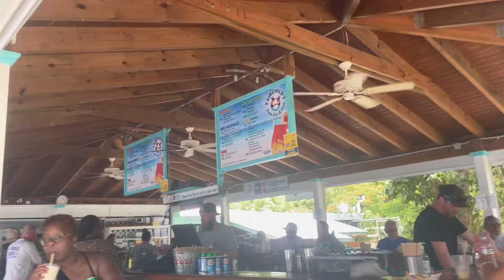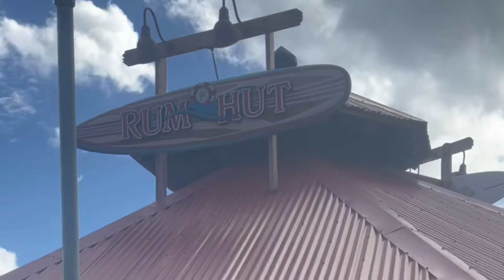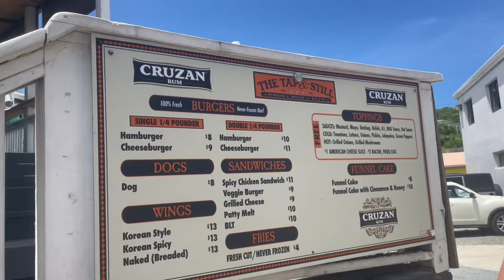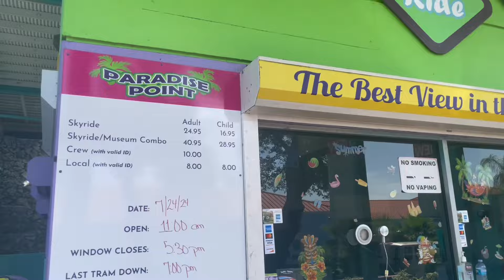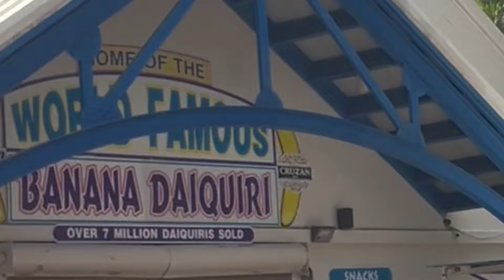￼Things you should know before you go￼ to the Virgin island 🇻🇮stthomas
Rating places on the Virgin Islands 🇻🇮

St.￼Thomas rates….

Westin (Hotel) ￼🏨

Absolutely love the hotel. It was beautiful and clean. They had many pools|￼hot tubs, lounge chairs, restaurants and bars. The view from our room was absolutely amazing. Every corner of the hotel has amazing views…￼the only thing I have to complain about is we got family room with two beds and they had a see-through door to the bathroom which was very weird. ￼

Downtown 🛍️

had some nice parts. The green house restaurant had really good food and was affordable. ￼Most of the gift shops were very overpriced. I ended up not buying anything besides goggles. I was able to find one place that was selling them for $20 but the other places were selling them for over $100.

The green house (restaurant)💚🍹

had really good food/drinks and was affordable￼. They also gave us a 10% that we can use if we go next time which we ended up going again. Definitely recommend coming to this restaurant if you’re going downtown. ￼

Redhook ❤️🪝

had a lot of shopping and restaurants. I really liked the love shack!!! There ribs/drinks were amazing and the prices weren’t bad. ￼￼
Redhook has a lot of fairies that you could take over to St. John. It came to $64 for four people ￼there and back.

￼￼Sky ride to Paradise 🌅|￼ Pirates museum ￼🏴‍☠️￼

Hours: Wednesday and only Friday from 9 to 5 for the sky ride… The pirates museum is only open to four. Make sure you check that they’re open before you go because they’re only open when cruise ships are there. ￼

Probably one of my favorite things that we did on this island it was very relaxing, and we got educated about the island. It was around $40 per person for both the sky ride and pirates museum. I definitely think it’s worth it. They had so much interactive stuff in the museum like a hurricane stimulator, a pirate dress up section where you could put on a hat and a coat and take pictures there. They also had these boxes where you have to guess what’s inside the boxes when you shake them them and a station where you can learn to tie knots like a pirate. They had so much more educational stuff that you could learn about pirates. ￼At the top of the sky ride was one of the most beautiful views I got of the island…they had a restaurant/ bar. I decided to get a drink and it wasn’t a bad price and it was really good. I would definitely do this again. ￼

Rum hut 🛖 🍹￼

Located right across from the sky ride to Paradise and Pirates Museum. This is such a cute bar and it’s set up as a hut and it has swings on it. The drinks were absolutely amazing and they were in a bad price. It was a great stop to relax and drink something before you start walking again. Definitely recommend to go there. ￼

Agave restaurant ￼(Mexican restaurant )￼🌴🍹￼
￼My family decided to go eat there after we got a drink from the hut. It’s pretty close to the sky ride and Run hut.. The food was really good and affordable. ￼￼

Mountain top world ⛰️🍌

They are known for there world famous banana daiquiris. I’ve heard so many good things about this place. I was only able to see it from the outside because we’re trying to go to so many places in the same day. so I can’t give it a full rate, but I think if I was on this island again I would check out their banana daiquiris.

Magens Bay 🌅🪸🐢

I went to magens Bay one time before, but it has changed… The food is crazy overpriced. ￼You are forced to pay a serving fee, even though they hand you the food the register which didn’t make any sense to me. ￼My dad spent over $110 for three chicken tenders and two fries and four Gatorades. If you were planning on going to the beach, I recommend eating before or bringing food with you. ￼usually at this beach you don’t see sea turtles, but we were able to see two sea turtles and other sea life. We went snorkeling  on the right￼ towards the rocks. There is a lot of tourist at this beach and it’s pretty packed when cruise ships ￼are there. But I honestly was surprised that we saw sea turtles because you usually do not ￼see much sea life here.

Utter delight (Ice cream shop) 🍦💛

less than a two minute drive from Megan Bay. I got banana ice cream and it was so good.

Pangea (restaurant) ￼🌄🍹

We decided to dinner here after the beach. This restaurant is rated number one on this island. The restaurant was so cute and was very colorful. This restaurant is very popular so you wanna make sure that you make reservations or that you go earlier in the day because sometimes they could have lines out the doors￼. ￼

St. John ratings……

Maho may beach 🏖️ 🪼

Was such a beautiful beach we were able to see a stingray and other sea life. They had a cute bar when you first pull up… it was free to get into the beach, but the taxi was $15 a person.

Scoops 🍦💖

I decided to get a root beer float and it was $10… probably one of the best root beer floats. St. John’s Food and drinks are more expensive because the ship things on boats.